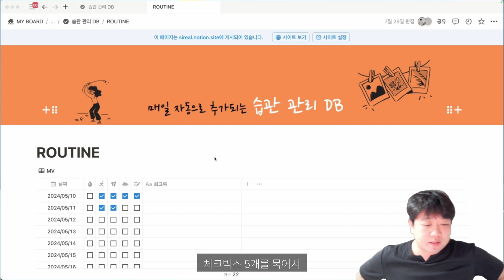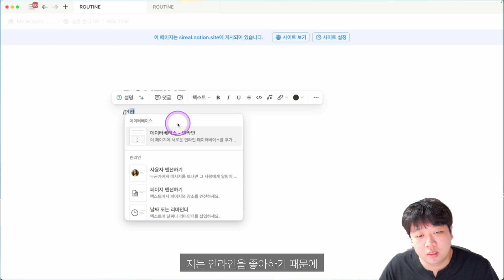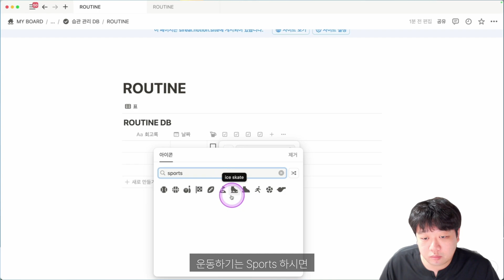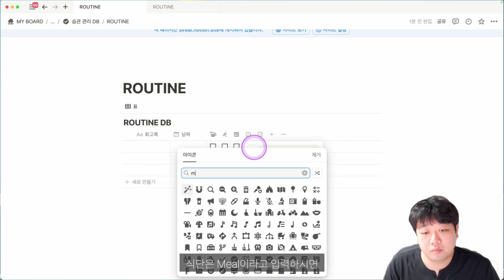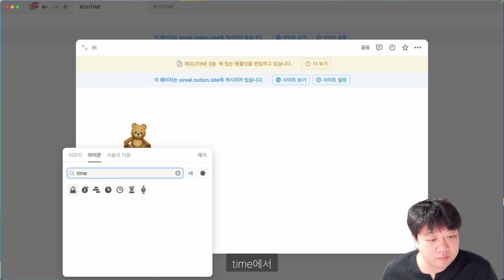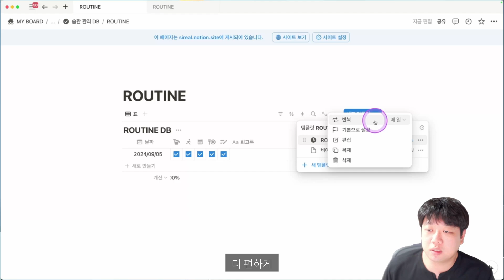[노션 입문] 매일 자동으로 추가되는 습관 관리 DB | 20가지 템플릿으로 배우는 노션 Notion #7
00:00 Intro
00:40 데이터베이스 생성하기
03:34 데이터베이스 템플릿으로 반복 생성하기
04:41 템플릿 반복 설정하기